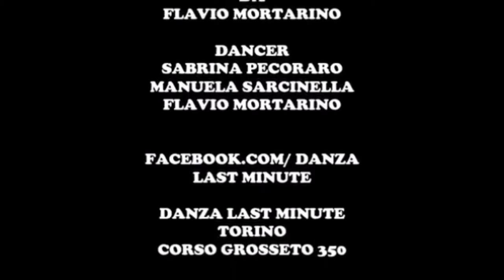Switch ...will smith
Dancer sabrina Pecoraro
Manuela Sarcinella
Flavio Mortarino
Choreographer: Flavio Mortarino